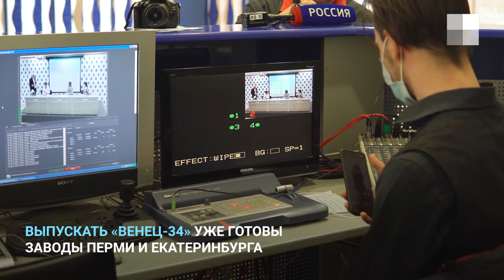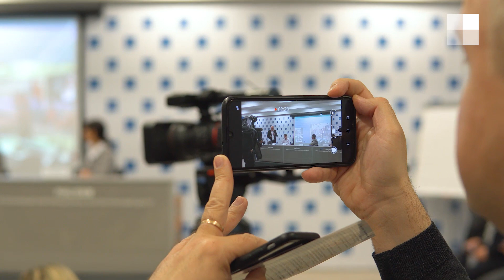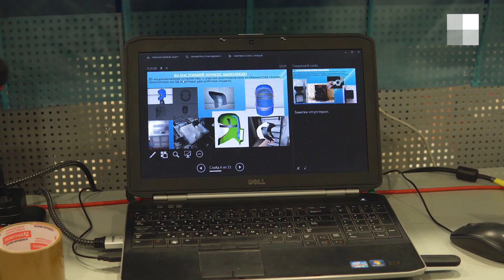Волгоградцы изобрели защиту от коронавируса| V1.RU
Авторский коллектив лаборатории абилитации и реабилитации Волгоградского медицинского научного центра (ВМНЦ) представил 23 апреля новую разработку, которая может использоваться медиками и обычными людьми в условиях коронавирусной пандемии. Для врачей «Венец-34» призван стать настоящим спасением от впивающихся в лицо масок. Кроме того, устройство сокращает риск заражения COVID-19.